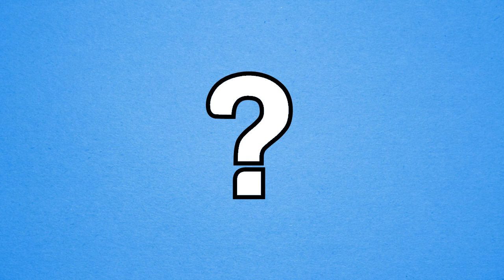Less Played: "Super Crate Box" - EAT MY ORANGE BALLS! - Episode 1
Enjoyed the video? Sauce all over that LIKE button! :)

Vlambeer's SUPER CRATE BOX is coming to bring back the glory of the golden arcade age, when all that really mattered was getting on that high score list. Grab your baseball cap and loosen your pants, it's time to fight endless hordes of enemies and collect every weapon crate you can. Prepare for an arcade delight with tight controls, refreshing game mechanics, cracking retro art and a terribly hip chiptune soundtrack.

Links:

Song: Rogue - Adventure Time